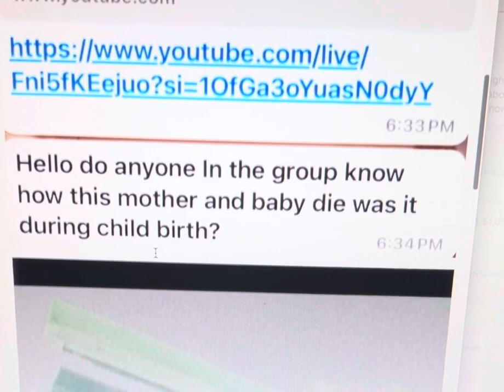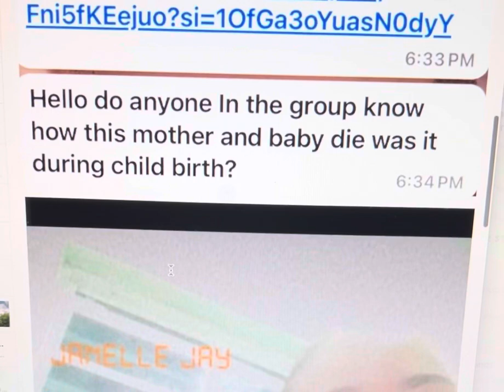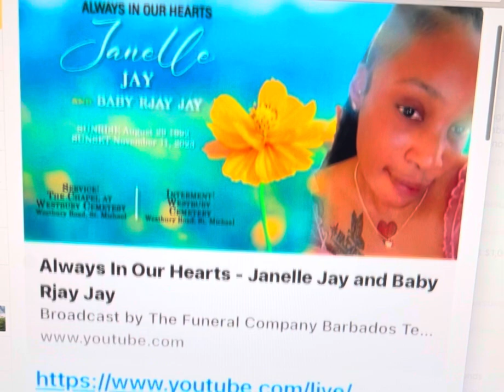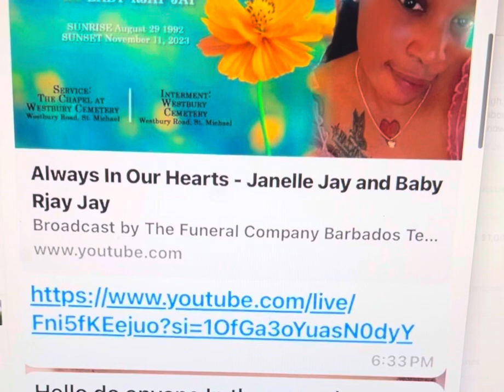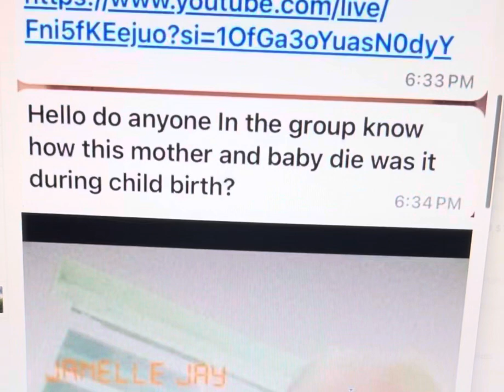Bridgetown, Barbados. What happened to Janelle Jay and her baby Rjay?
Namaste @nakeddeparture1

Or